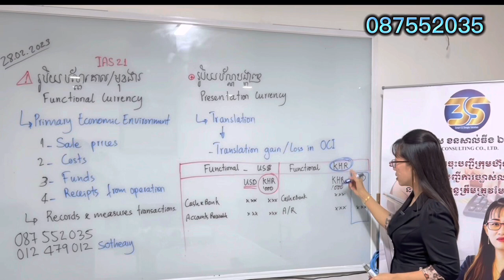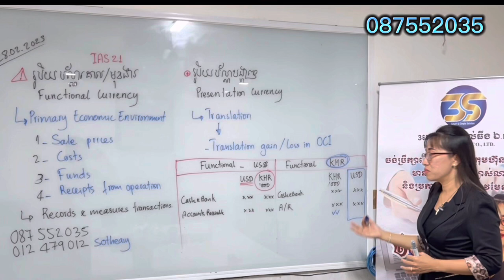Episode 2: Functional & Presentation Currency 02 | 3S Consulting Official